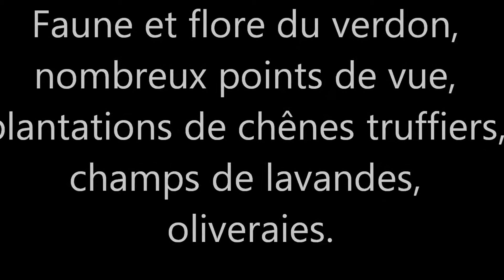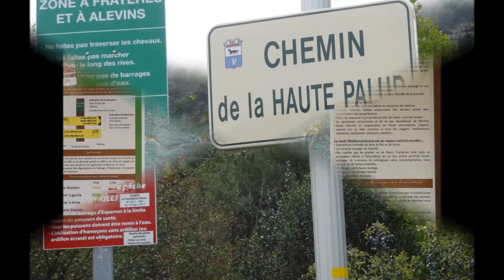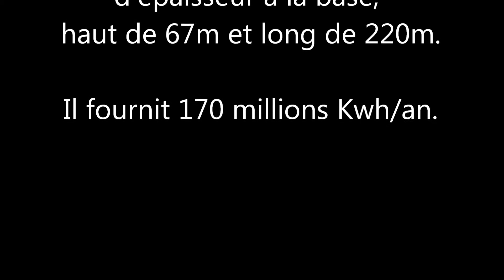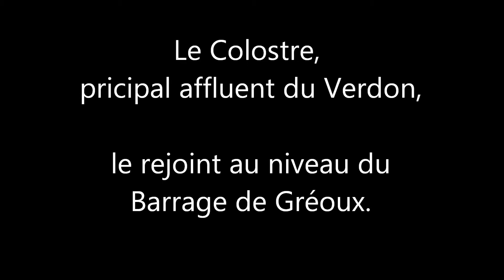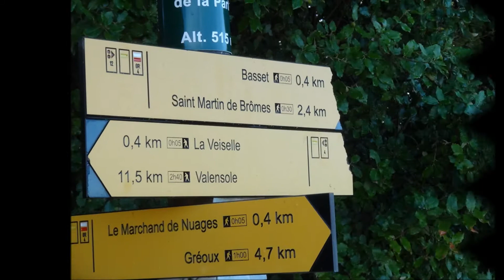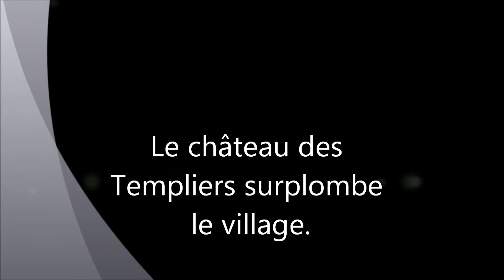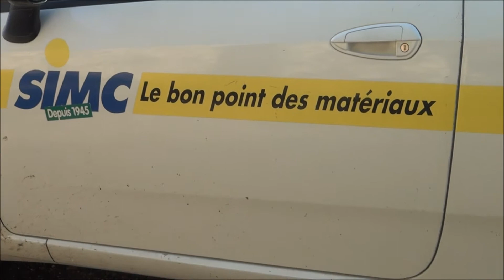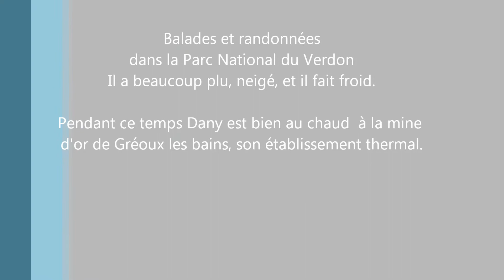Gréoux Rando 5